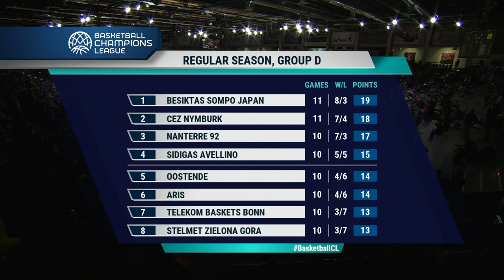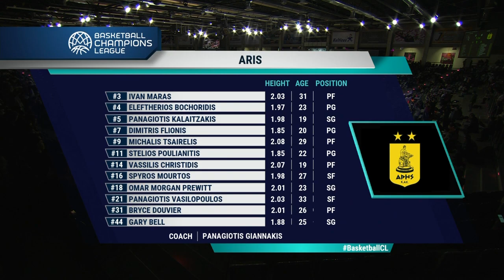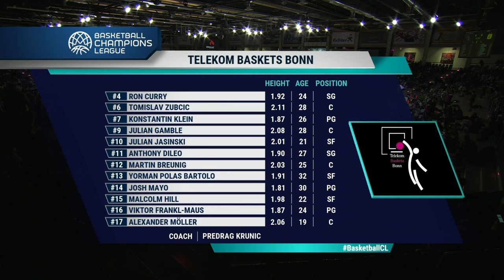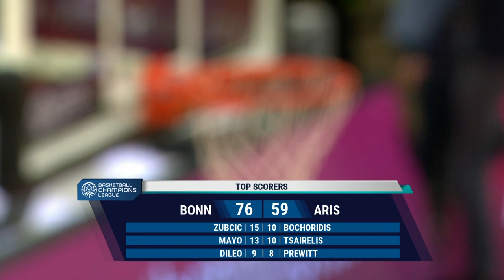Telekom Baskets Bonn v Aris - Full Game - Basketball Champions League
Watch the full game between Telekom Baskets Bonn and Aris from the Basketball Champions League.